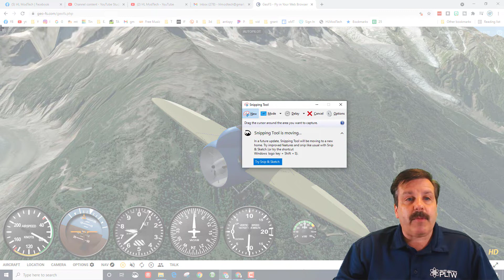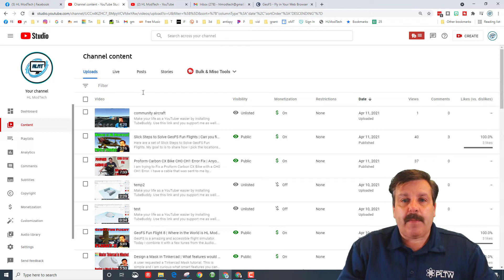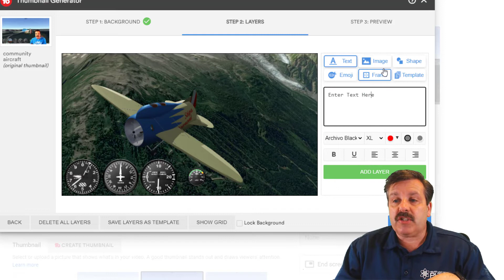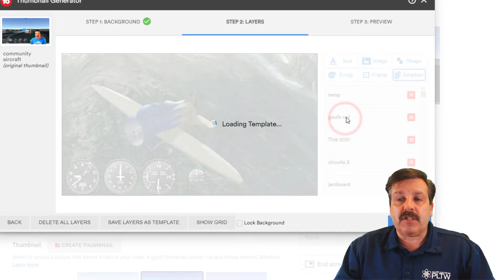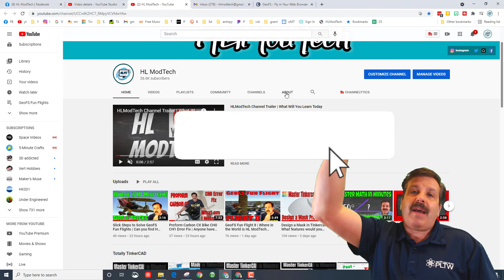Create Custom Thumbnails Using TubeBuddy in Minutes | Simple Steps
A user asked how I make thumbnails... so here is how I Create Custom Thumbnails Using TubeBuddy using simple steps.